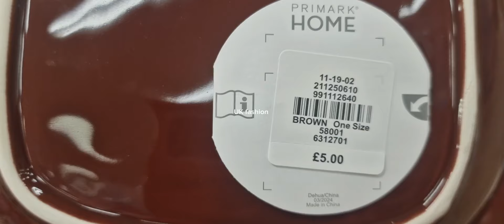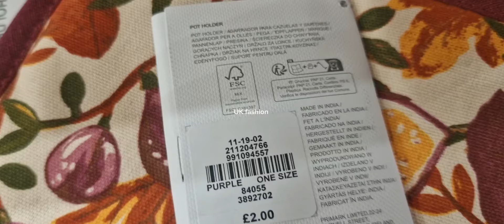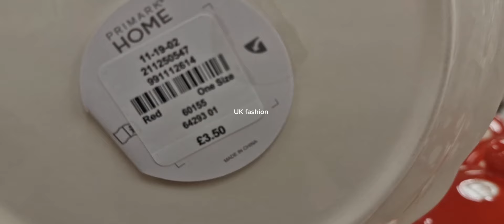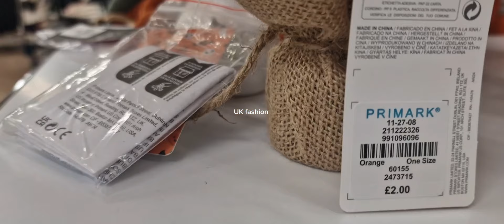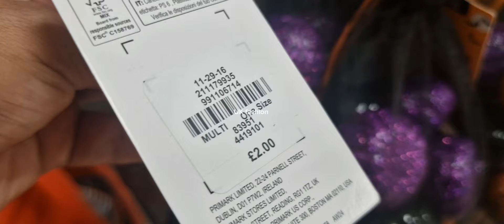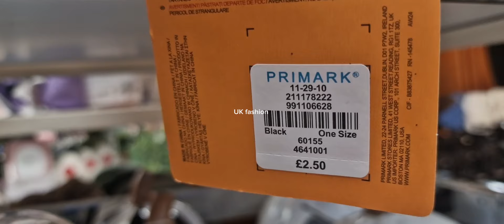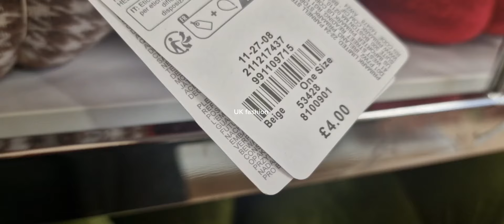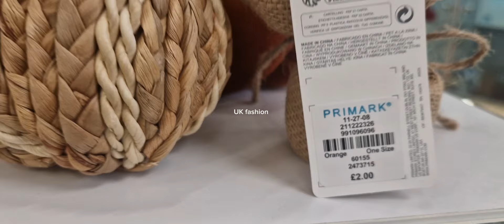PRIMARK HOME DECOR NEW COLLECTION | OCTOBER 2024 | PRIMARK SHOP WITH ME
PRIMARK NEW COLLECTION IN SEPTEMBER 2024 | PRIMARK COME SHOP WITH ME

UK fashion
Primark new in
September 2024
Summer 2024
Winter 2024
Primark new in September 2024
Primark September 2024
New in September 2024
Summer 2024
Winter 2024
Primark Summer 2024
September 2024 in primark
primark
primark candles
candles
Christmas candles 2024
primark Haul
Easter 2024
primark 2024
primark clothes
primark clothing
primark makeup
primark vlogs
primark lovers
fashion
fashion trends
primark Jackets
primark sweaters

Shop With Me 😘
gifts & More 🛍